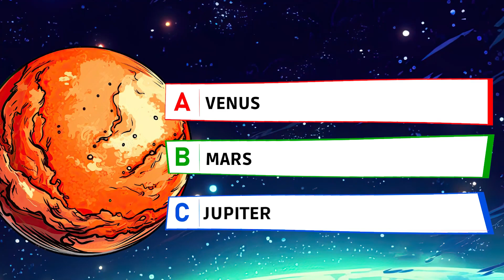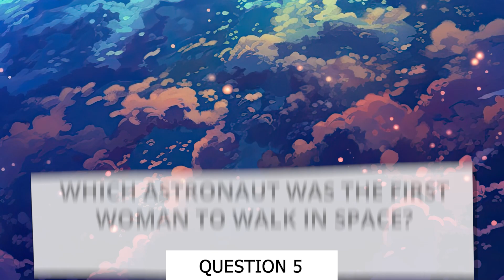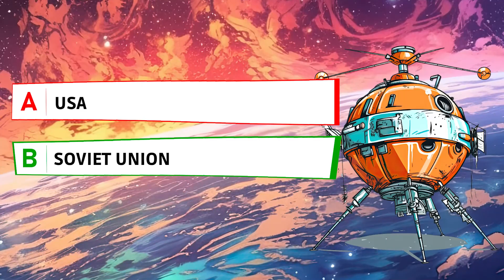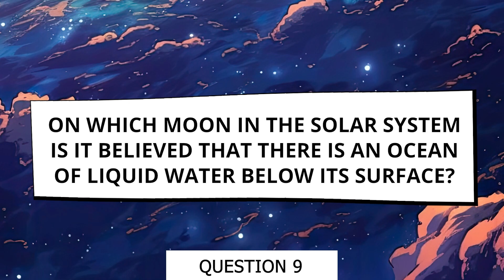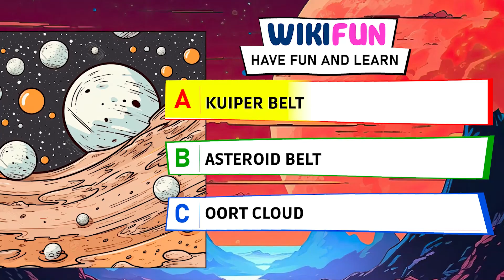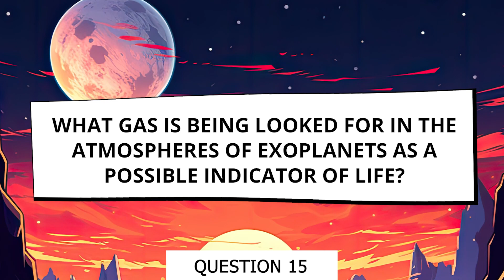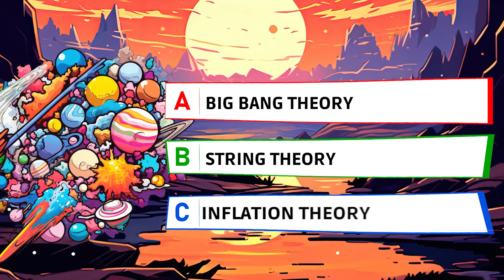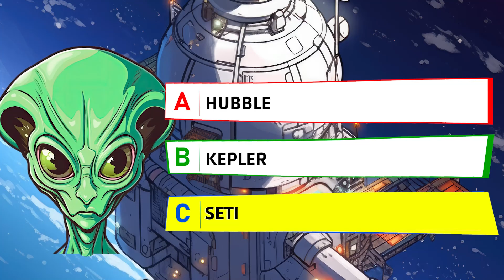🚀 ARE YOU AN EXPERT IN SPACE? Test Your Knowledge with These 20 Questions 🌌 AMAZING! 💫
Welcome aboard, cosmic explorers! 🚀 In this video, we challenge you with 20 astonishing questions about space. Do you think you know everything about the mysteries of the universe? Put it to the test now! 🌠

Here we present you a journey of knowledge that will take you from the brightest stars to the darkest black holes, through planets, galaxies, and beyond. Are you ready for takeoff?

Additionally, we challenge you with an EXTRA question, where YOU are the protagonist. What message would you send to space? We are eager to read your creative ideas!